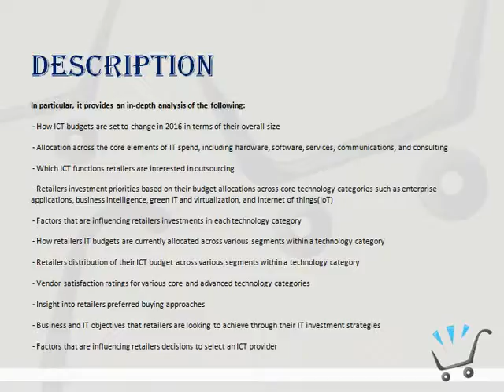IT in Retail Technology Priorities Retail Market Research Reports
Retailers will aim to address the following key challenges through IT in 2017